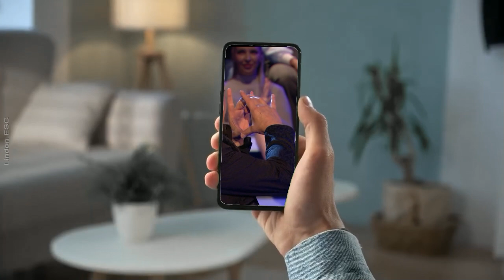Kaleen Promi Millionen Show Teaser Eurovision 2024